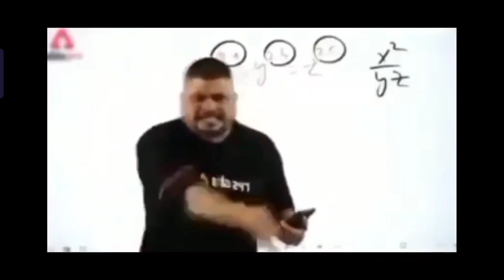Dude theft wars multiplayer - Jack Street#1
We played our multiplayer match in Jack Street And we had a fight with "Chotu The Sniper"(PRO) And this happens...! ( Funny Gameplay ) you guys must have liked this video.

dude theft wars hacking device
how do you become big in dude theft wars
is dude theft wars a good game
can i download dude theft wars
how to unlock the third character of dude theft wars?
dude theft wars funny scens
what are the cheats of dude theft wars
what is the fastest way to get money in dude theft wars?
richie
tecnoji gamer
dude theft wars money cheat code
vicky sinha
dude gaming

In Online multiplayer games you can play with friends online action games. Play Two Online multiplayer games modes, Free For All & Team Deathmatch online games for cool action games. Enjoy funny dances & emotes & best gun games. The Online multiplayer games mode also has t
Team DeathMatch offers intense action games & exciting finishes. There are many maps in online multiplayer games mode. NoobTown map provides quick action games fun & JackStreet gives cool open world war games fun.

FEATURES
☑One of free open world games & ragdoll games
☑Exciting online multiplayer games mode
☑One of free ragdoll games & funny action games
☑Open world games online fps shooting game
☑Online multiplayer & ragdoll games mode with up to 16 players
☑Challenging shooting games with ragdoll games physics
☑Play mini games in this open world games
☑Find secrets & cheats in sandbox simulator

One of the best ragdoll games, funny action games, open world games & online multiplayer games

video is for educational and entertain purpose only.Copyright Disclaimer Under Section 107 of the Copyright Act 1976, allowance is made for "fair use" for purposes such as criticism, comment, news reporting, teaching, scholarship, and research.